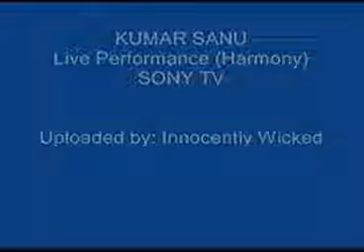Kumar sanu live || ek ladki ko dekha to aisa laga - 1942 a love story || kumar sanu rare vidio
song : ek ladki ko dekha to
film : 1942 a love story
anil kapoor  manisha koilara
kumar sanu song   kumar sanu hits
kumar sanu melody song

Kumar sanu hit song
90 s song
90 s songs
90 hit songs

💮 Concept & idea DOP by :-
💮 singer jayesh rathod...
💮 Voice of kumar sanu...
💮 golden 90's musicals...
💮 Junagadh (gujrat) india...